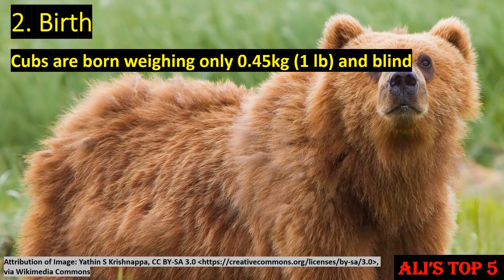Ali's Top 5 - Kodiak Bear Facts